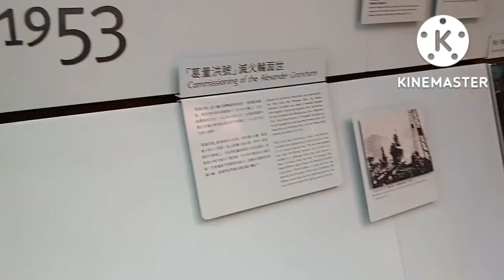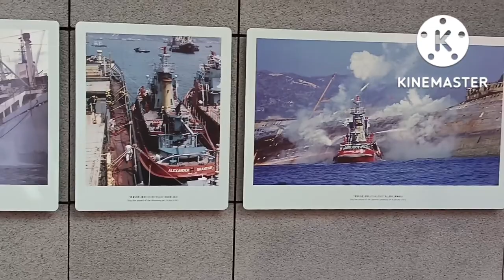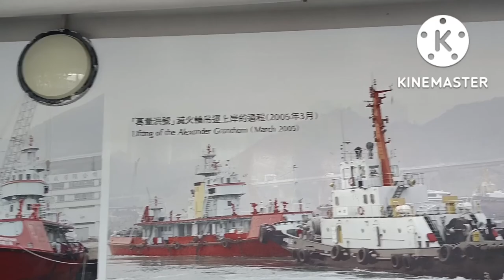Old Fireboat & Little Dubai with my yt friend